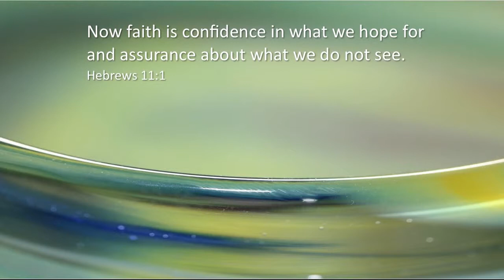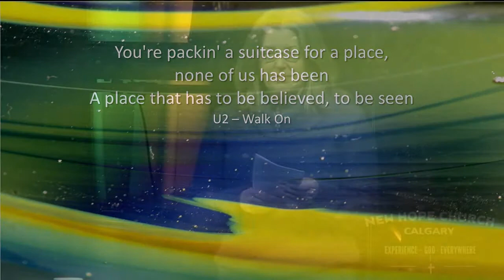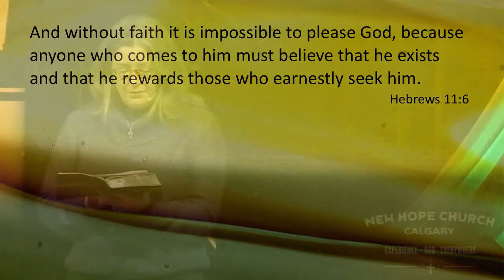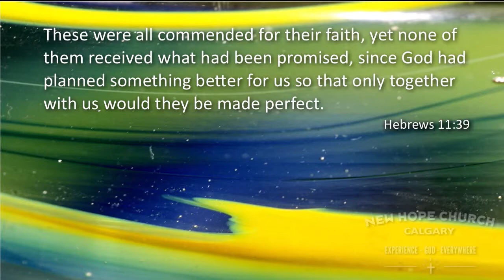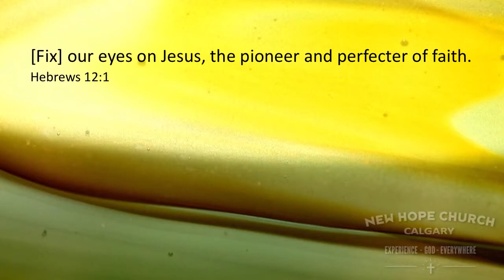Faith...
In this message Pastor Heather will be talking about FAITH… what it is and how it grows in us in times of uncertainty.

Now faith is confidence in what we hope for and assurance about what we do not see.

Faith is to believe what you do not see; the reward of this faith is to see what you believe.
Saint Augustine

Faith is deliberate confidence in the character of God whose ways you may not understand at the time.
Oswald Chambers

Faith is different from proof; the latter is human,
the former is a Gift from God.
Blaise Pascal

All these people were still living by faith when they died. They did not receive the things promised; they only saw them and welcomed them from a distance, admitting that they were foreigners and strangers on earth.